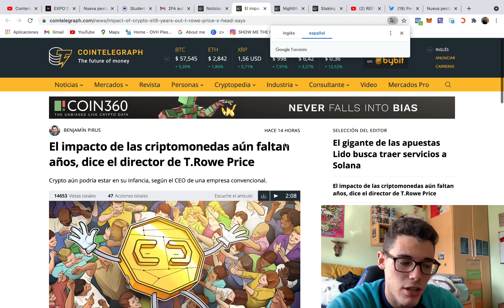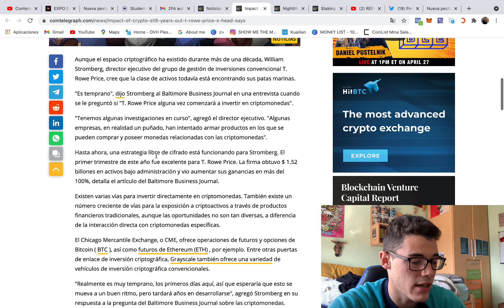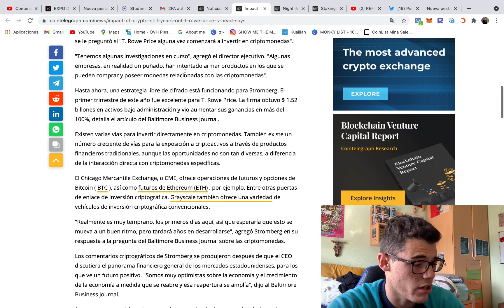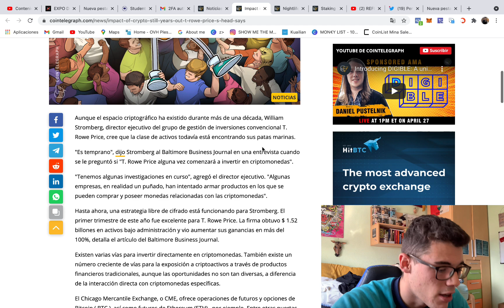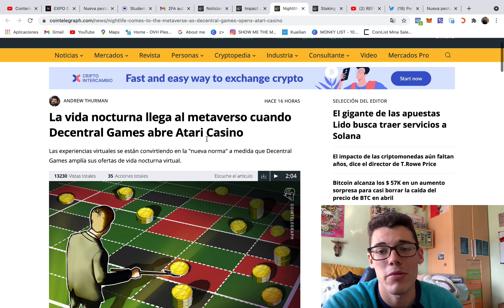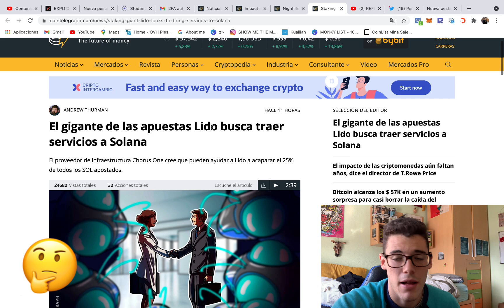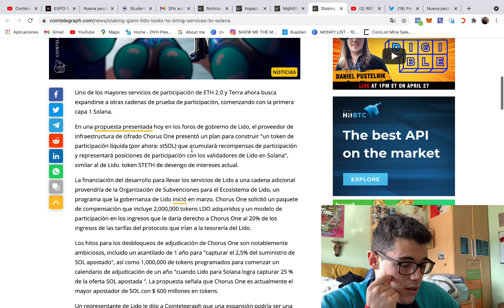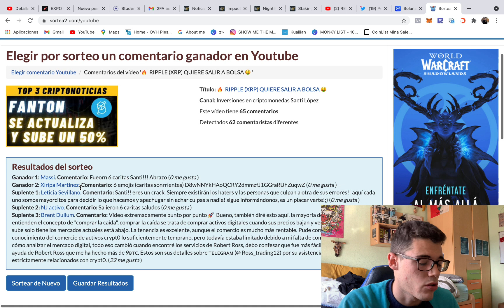❤️ SOLANA APUNTA MUY BIEN PARA MAYO 🤑